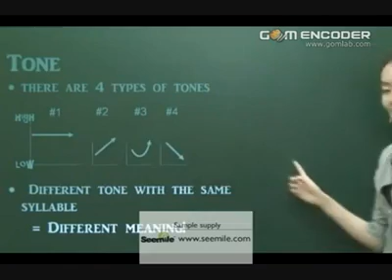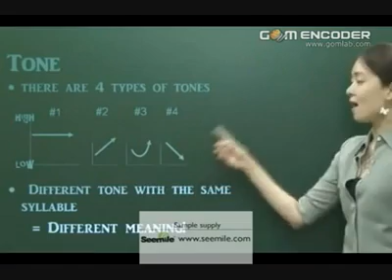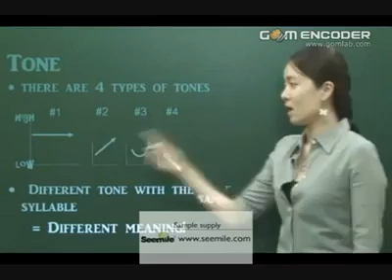Zhang Yi Qun 3